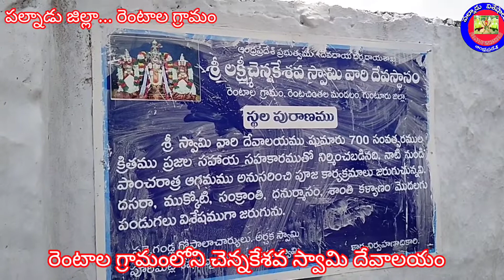పురాతన చెన్నకేశవ స్వామి దేవాలయం